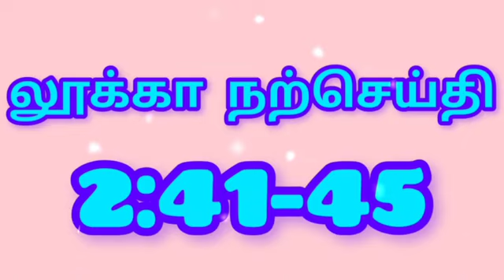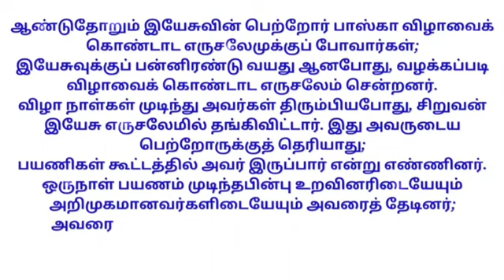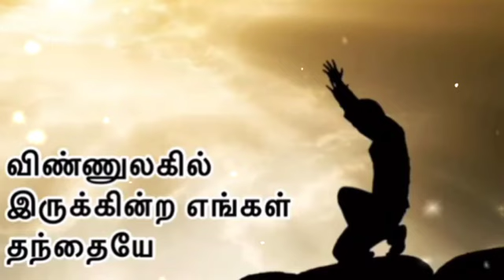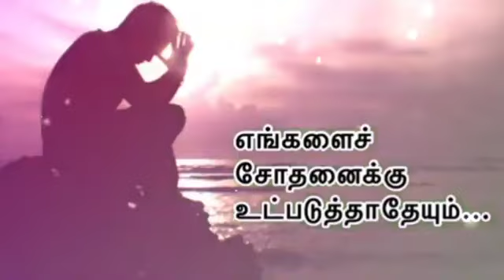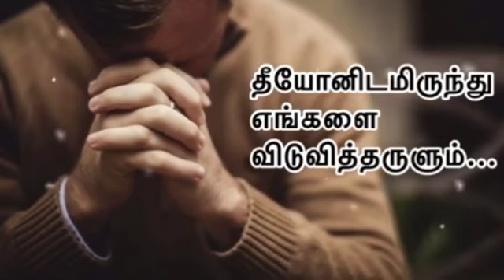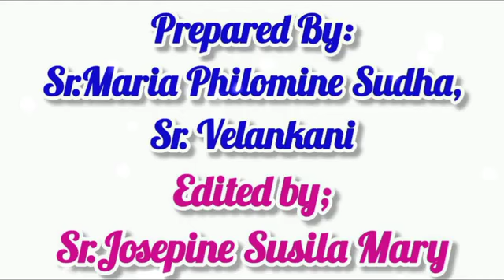Novena of Mother of Sorrows Day 3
Prepared by:
Sr. Maria Philomine Sudha
Sr. Velankani
Edited by:
sr.susila